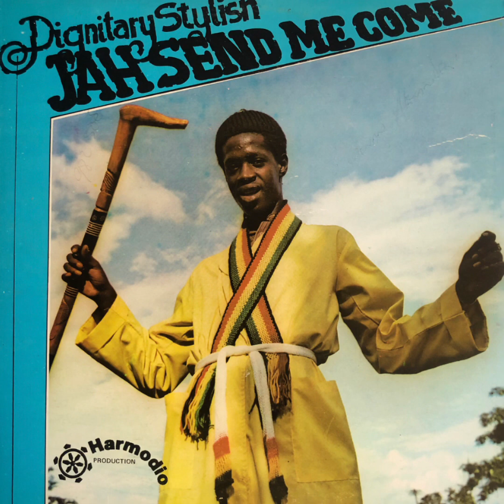Dignitary Stylish - Youth Man Struggling